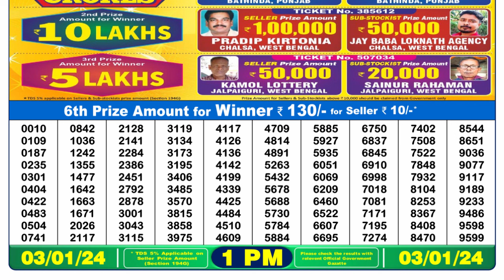Nagaland Lottery Sambad Live 1pm 03.01.24